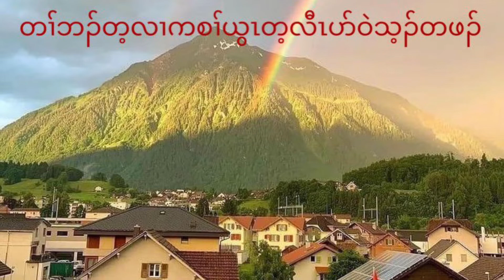Karen gospel new song-god creation natural 2022🌈🪴